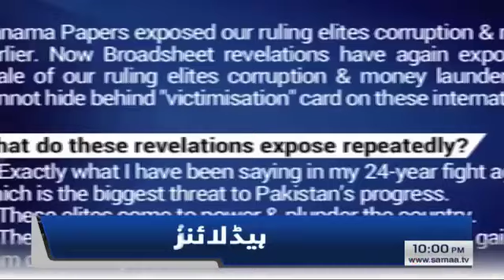Samaa Headlines 10pm | Allah maulana par reham kare | SAMAA TV